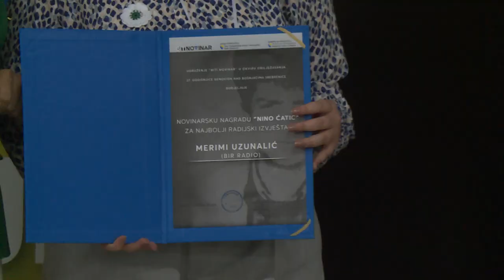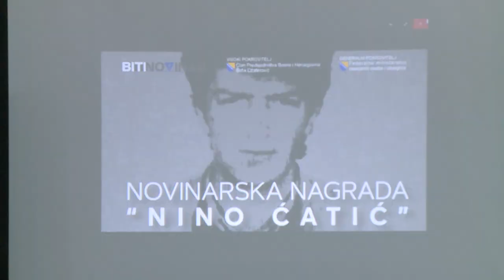BIR TV i novinarka radija BIR dobitnici specijalnog priznanja i nagrade “Nino Ćatić”